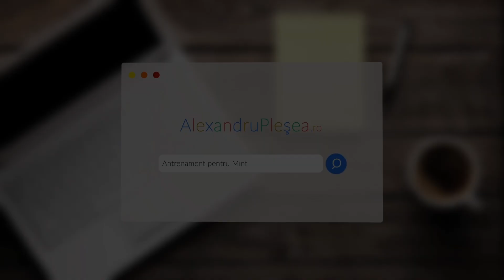Conectarea cu Sinele Interior - Curs Video, Audio, PDF de la Psiholog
Din vremuri stravechi oamenii au cautat ce se afla in interiorul lor. Cine anima partea lor interioara? Suflet, spirit, voce, minte? Au lasat semne, pilde, metafore si povesti, prin traditiile populare. Azi am pus cap la cap din intelegerea Orientului si Stiinta Occidentului, un curs care serveste celui care doreste conectarea cu partea lui Divina.